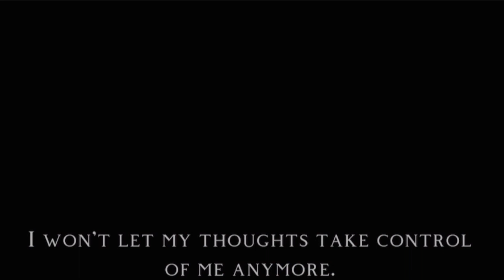If "Leave" was a netflix trailer / Stray Kids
!!FAKE SUBTITLES!!

Leave: Stray Kids

If You Want Love: NF

Time Goes "Bye": Jex Nwalor

Summary: Felix has always been alone, scared of creating memories that don't last. He's afraid of getting too attached to people who might just leave. His thoughts are depressive and traumatic.

That is, until Han invites him to be in the schools festival film. Felix learned to be more outgoing and make more connections with the people he's working with and now, he feels so much more than he ever did. "Leave" isn't even a thought he's experiencing anymore.

Everyone now knows what it's like to have a "Lee Felix" in their life and they don't want to let go.